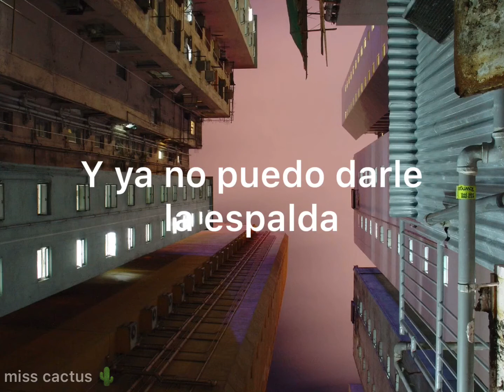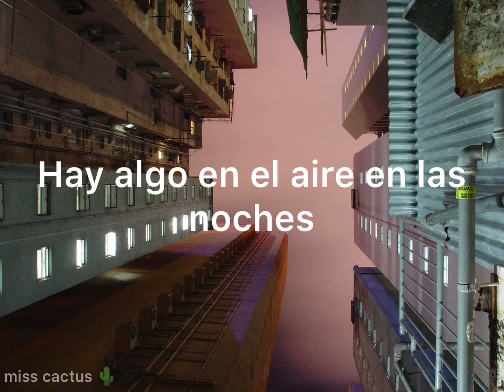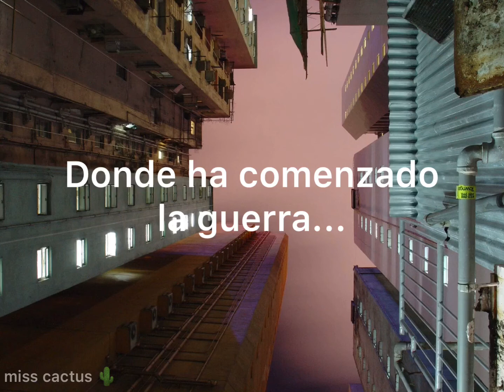Darude ft Sebastian Rejman - Look Away (Español)